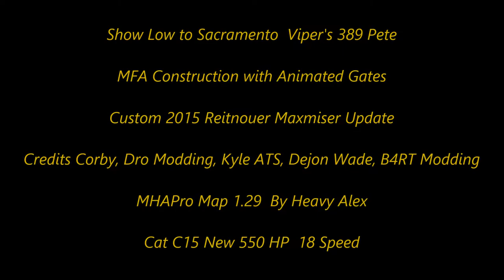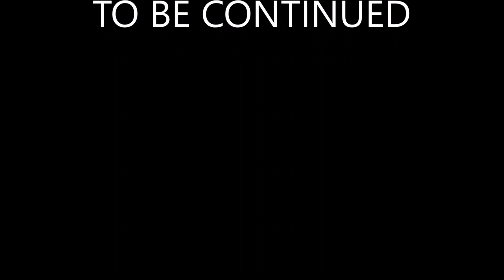American Truck Simulator MHA Construction with an Part 1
Custom 2015 Reitnouer Maxmiser Update
Credits: Corby, Dro Modding, Kyle ATS, Dejon Wade, B4RT Modding

MAPS

CSIO Technologies

Cyberpower
i7-7700 K 4.2 K Processor 16 GB Memory
4.2 Processor Speed
2 TB Hard drive  128 GB SSD
8 GB Dedicated Memory GeForce 970 Graphics Card
Liquid Cooled